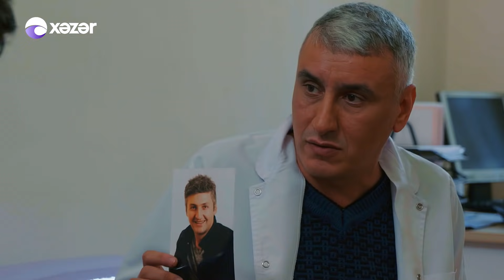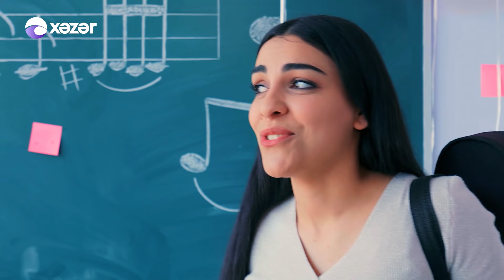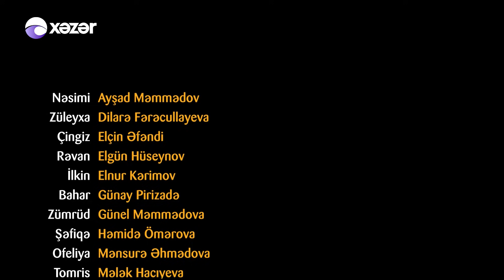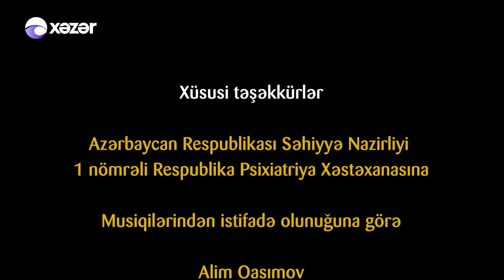Ata Ocağı (365-ci seriya)